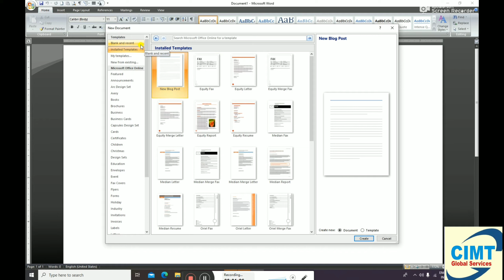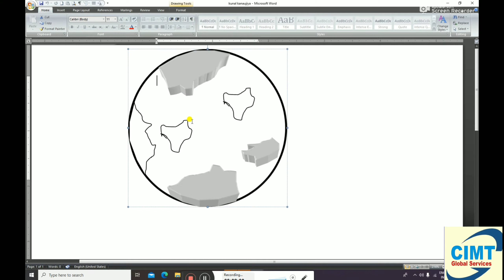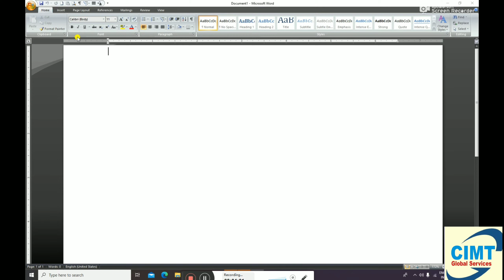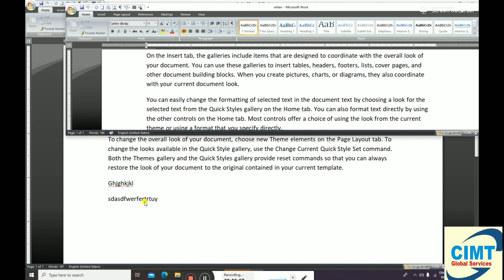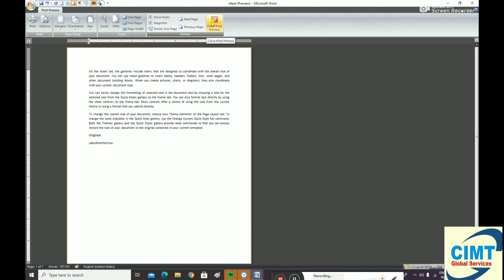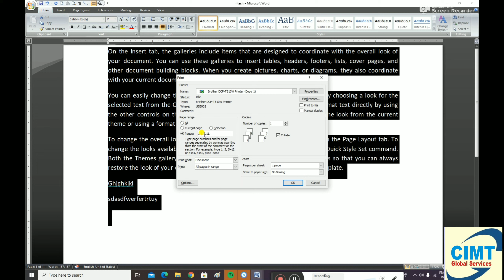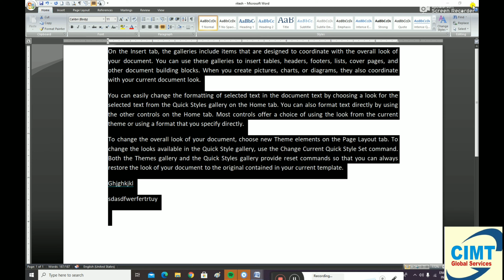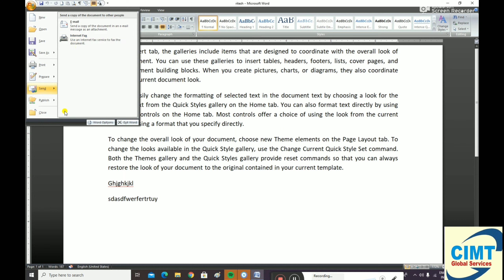Office button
how use office button?
used tool's - new, open,save,save as, print, prepare, send, close